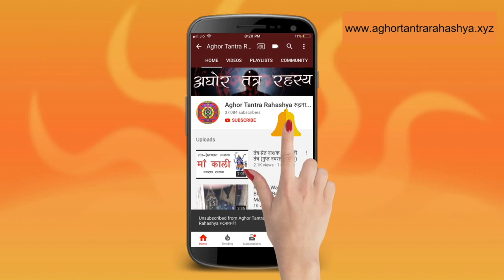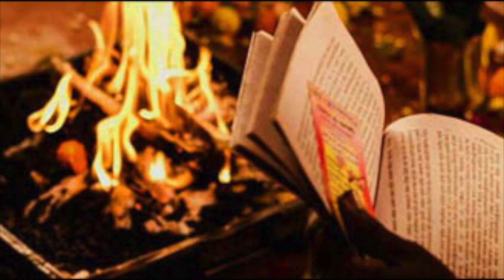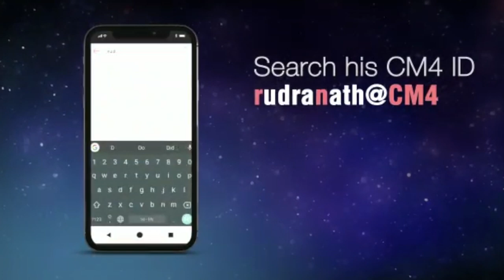१००० जाप में वशीकरण कालनाथ तंत्र से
वशीकरण तिलक का प्रयोग और लाभ बहुत लोगों ने देखा है परंतु सिर्फ़ नाथ द्वारा दिए विधि से हाई ये तिलक बनता है और वशीकरण होता है।

Alakh Aadesh!